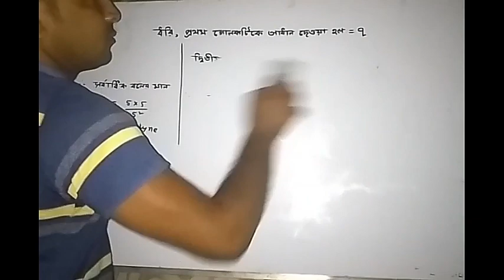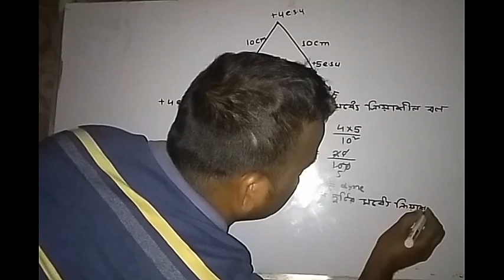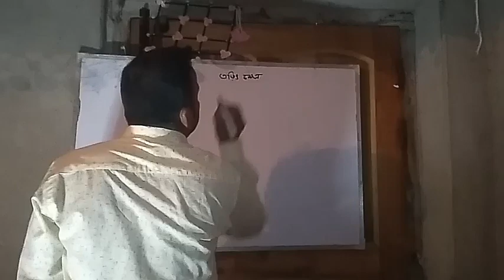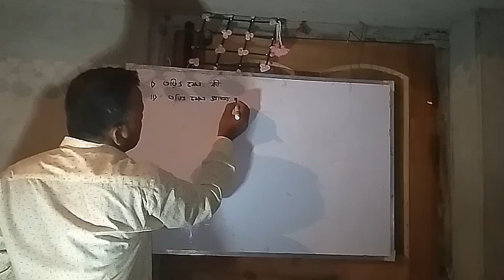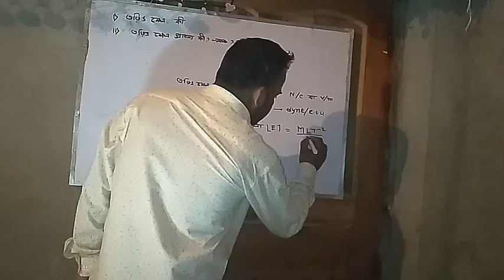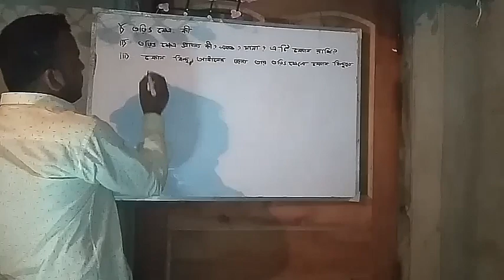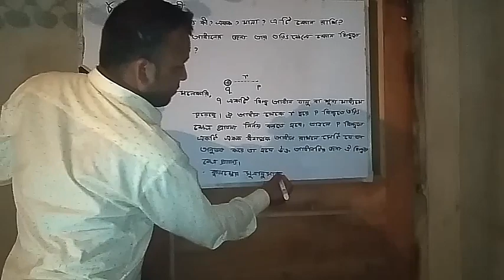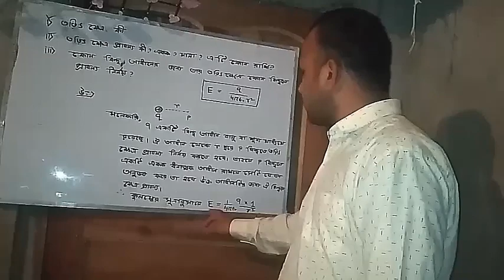Class xii Physics class, coulomb's law part 2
coulomb's law physics class 12.
 Class xii physics class.
 Class xii physics class Coulomb's law .
Coulomb's law Physics.
 Coulomb's law Physics class.
Coulomb's Law.
Law of  Coulomb's.
 Physics class xii .
Physics xii Class .
xii physics Class .
12 physics.
 Physics 12.
 12 class physics .
12 physics class.
 Xii class physics .
Xii physics class.
 Xii physics Coulomb's law class .
Coulomb's physics class.
Chapter 2 physics class.
Physics class chapter 2.
Chapter two physics class.
Physics class chapter two.